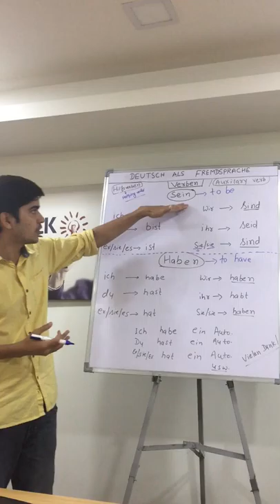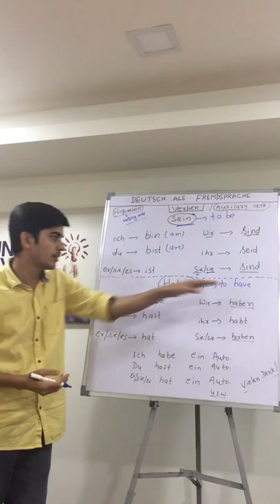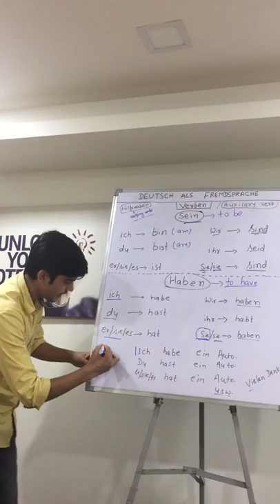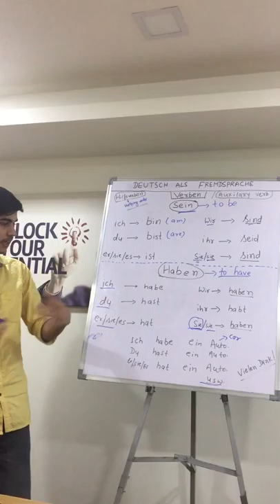A1 Verben Sein & Haben (Lecture 13)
Auxiliary Verb HAVE/HAS, IS/AM/ARE